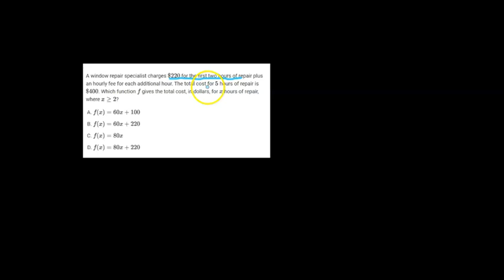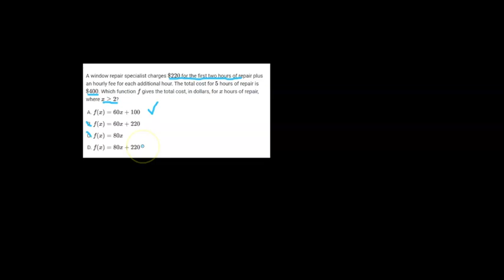[November SAT] Can you solve this "HARD" SAT Question?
👉 Learn secrets to scoring 1500+ on the SAT
👉 Access a curated list of opportunities, scholarships, and summer programs
👉 Get college admissions advice (extracurriculars, essays, etc.)
👉 Discover tips on studying, productivity, and student life—plus much more!

Jonathan reviews an advanced SAT math question seen on Module 2 Math.

It is important to know some of the most important tips, tricks, and strategies for the new Digital SAT Math section. You will get practice with the Digital SAT Math questions testing your skills on quadratics, exponential functions, exponents, lines, special quadratics, and much more.

What is Prepworks Education?
Prepworks Education is an advisory organization dedicated to bringing service and excellence to students through free resources, academic guidance, and research.

We also cover a wide variety of subjects and concentrations including the following:

- English K-12, including ENL support, AP Language & Composition
- Social Studies K-12, including Global I & II, U.S. History, AP World, APUSH
- Math K-12, including Algebra I & II, Geometry, Precalculus, AP Calculus AB/BC
- Science K-12, including Earth Science, Biology, Chemistry, Physics, AP Physics I
- German 1-2, Spanish 1-4, French 1-4
- Music Theory, Studio Art, Drawing, select Instrumental Music, other Arts Electives